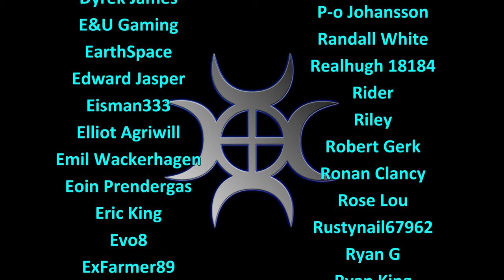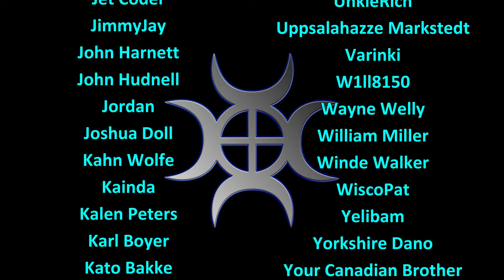Let's Play Minecraft #199: Nine Beacon Pyramid!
The main beacon in the middle of the base is going to be a nine beacon cluster, purely because it looks rather cool!

World seed for this series  -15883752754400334 Please note we're using the Java version

For details about mods and texture packs, please see the minecraft channel on our discord

For Vanilla Tweaks and the one chop tree pack, go here, there are others I'll try as we progress.

PLAY TO SURVIVE
Battle mobs, construct shelter, and explore the landscape—it’s all in a day’s work when you try to survive and thrive in Survival Mode.

PLAY TO CREATE
If you can dream it, you can build it. Put your imagination and limitless resources to work with Creative Mode.

BE RESOURCEFUL
Get crafty and use the surrounding environment to gather building materials—see how breaking down trees can help you create something new.

It’s always best to avoid the unpredictable by distancing yourself from wandering mobs—you never know what’ll happen if they get too close!

BUILD SOMETHING AMAZING
Discover all the versatile ways dust from the Redstone ore can be used to enhance your creations, bring them to life, or give them some bang.